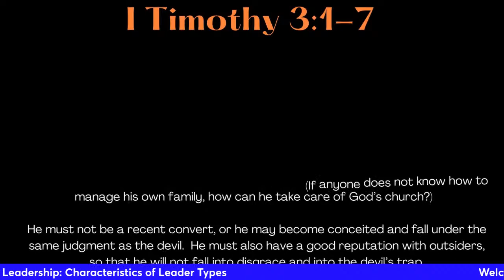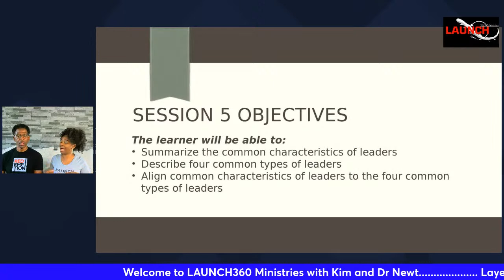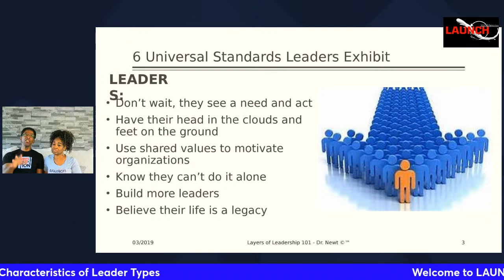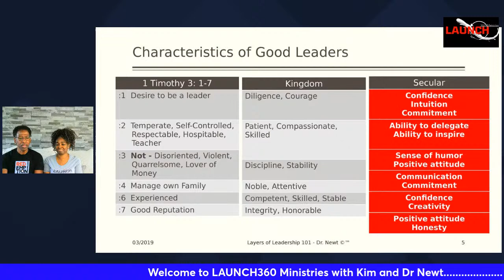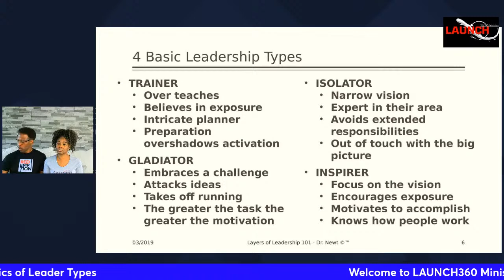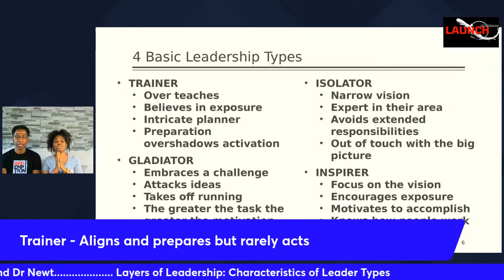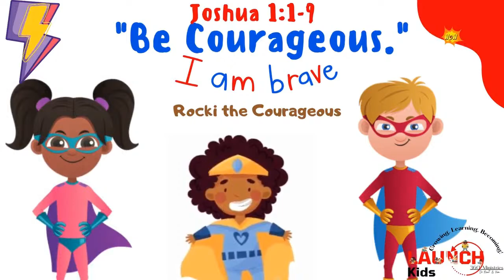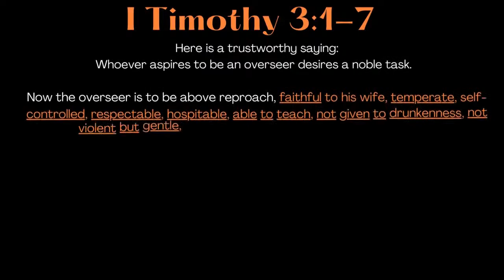Layers of Leadership: Characteristics of Leaders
Do you know the difference between the character traits and the character of a leader? Most people use these terms synonymously, but they are actually very different.

Today we will talk about why understanding that difference is important as we develop our own leadership capacity.  We will also introduce you to four broad categories of leadership types.  It is our hope to make you aware of the leadership type you favor, and more importantly to be deliberate in developing the character necessary to be an effective and productive asset in the kingdom.